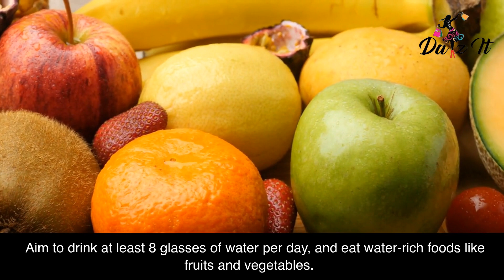Top 5 daily habits for Healthy Skin